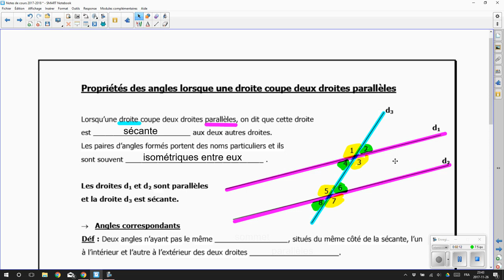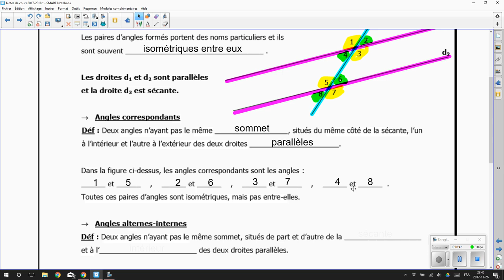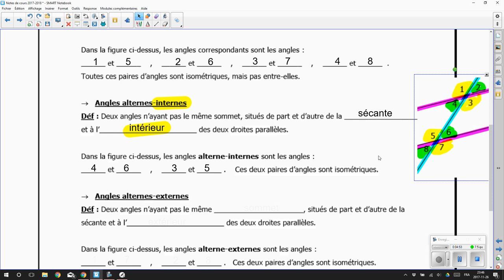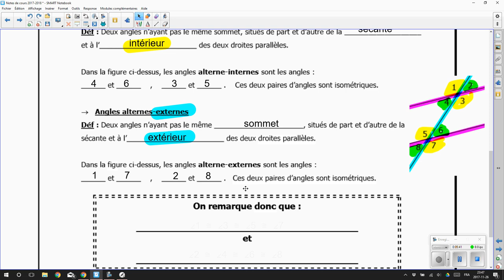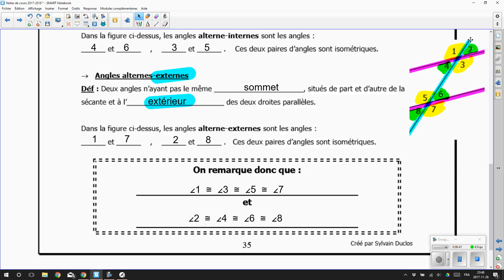Angles correspondants, alterne-internes et externes